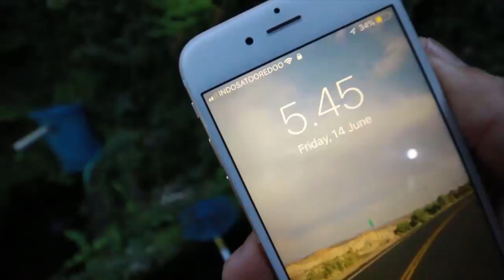Rahasia di balik powerbank - Berapa lama charging berapa kali bisa charge hape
Powerbank yang direkomendasikan
Bukalapak:

Gadget yang saya gunakan:
Kamera DSLR:

Software editing: Hit Film Express
Laptop editing: